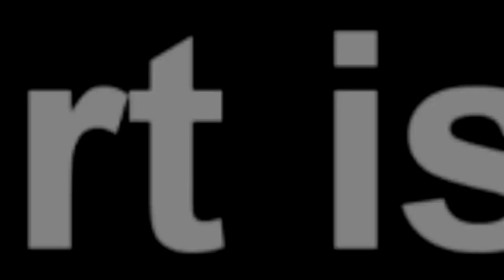DEC Boss Mary Chirwa Accused of Leaking Sensitive Information to KBF “Kelvin Bwalya Fube” Watch This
DEC Boss Mary Chirwa Accused of Leaking Sensitive Information to KBF “Kelvin Bwalya Fube” Watch This MaryChirwa